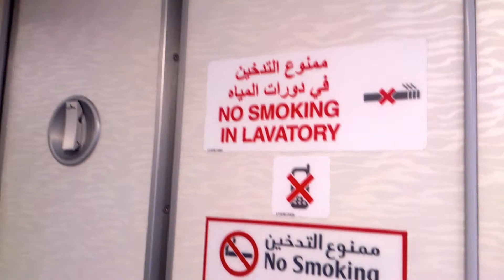EMIRATES A380 Restrooms Interior [Fly Events series]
Hello everyone!

New video about the restrooms in the A380 of Emirates.
They are very spacious and stylish!